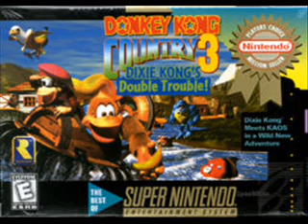Donkey Kong Country 3 - Swanky's Sideshow - MUSIC